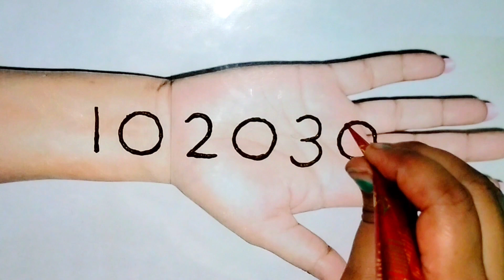Easy Trick! Simple Back Hand Henna Design For Beginners-Teej/Rakhi Simple Number Mehandi Design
10 20 30 Easy Arabic Mehndi Design For Hands || Number Mehndi Design ।। Easy Number Henna Design

10 20 30 Easy Arabic Mehndi Design For Hands || Stylish Mehndi Design From Numbers || 10 20 30 नंबर्स से आसान मेहँदी डिज़ाइन लगाना सिखे

12345 Mehndi design
Number mehendi